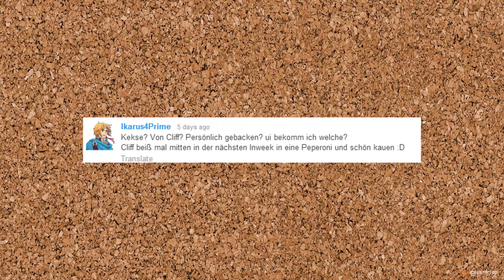Godzillas Comeback mit 60 / Scharfe Tatsachen / VG(ni)X - inweek #50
Heute mit Metal Gear Solid 5, Elder Scrolls und VGX.

Credits:
Schnitt: Cliff Amador
Text: Cliff Amador
Off-Stimme: Cliff Amador, Martin Weissenfeld
Grafik: Martin Weissenfeld